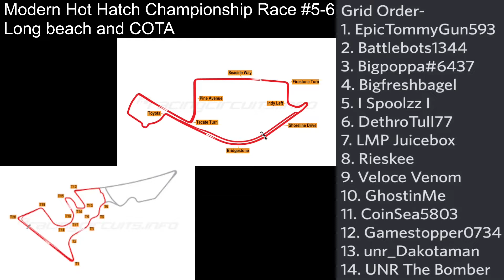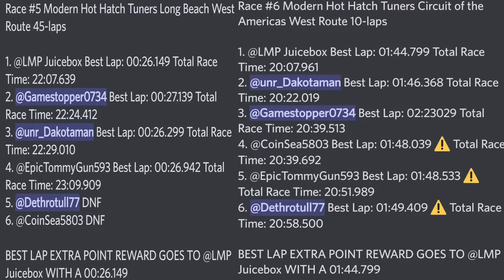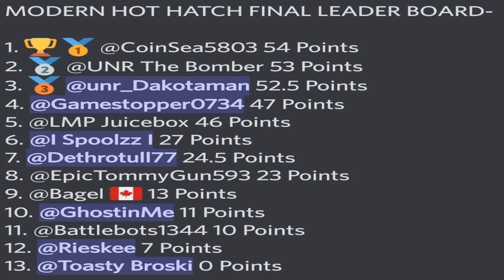Modern Hot Hatch League Championship Race #5-6 Long beach and COTA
If you are interested in joining our racing league the discord invite is down below!